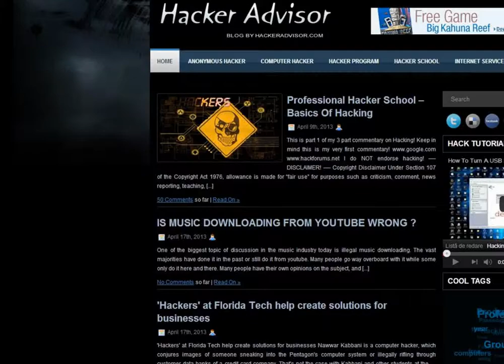Hacker Advisor | Hacker School | Hacker Blog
All about Professional Hacker, Anonymous Hacker, Hacker School, Video Tutorial and Program Software.